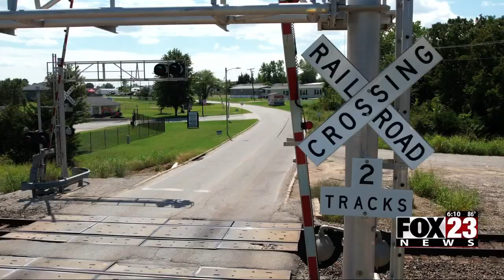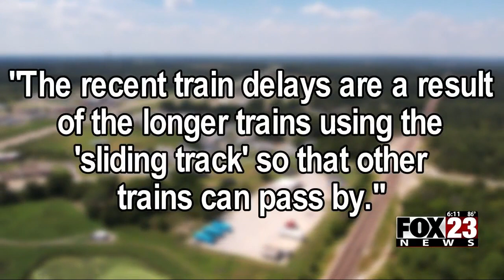Video: Mannford residents frustrated with long waits at railroad crossings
Those delays have caused some residents to be late to work, school and even medical emergencies.